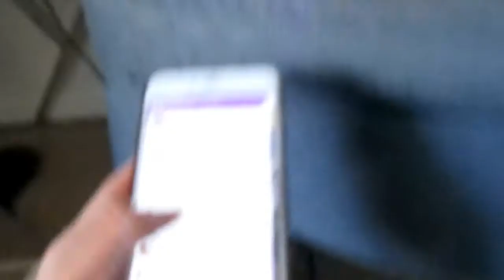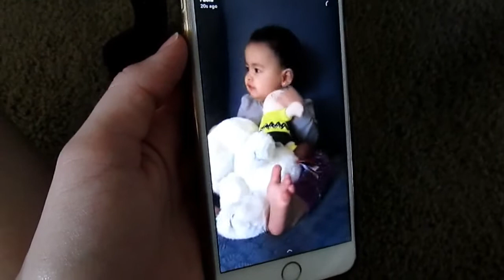Vlog 27 | PAO'S LIFE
Mis videos son totalmente reales, vida de madre joven.  Espero les guste y nos vemos en el proximo!! :)